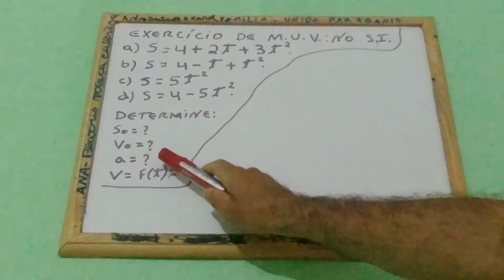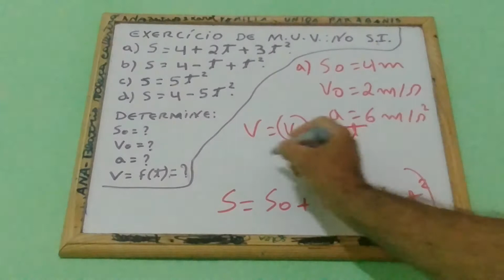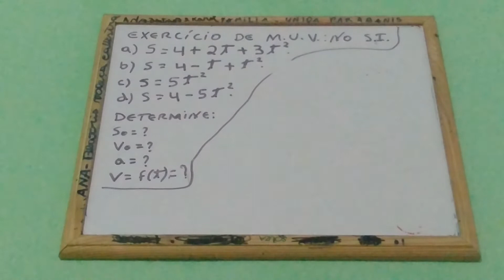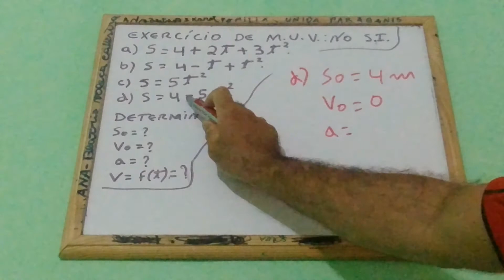Exercício de M.U.V.:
MOSTRAREMOS NESSA VIDEOAULA UM A RESOLUÇÃO DE UM EXERCÍCIO DE MUV, ONDE FAREMOS UMA ABORDAGEM DIRETA E DE SIMPLES COMPREENSÃO DESSE CONTEÚDO. O EXERCÍCIO É RESOLVIDO COM UMA EXPLICAÇÃO BEM DETALHADA DO DOS CONCEITOS DO MUV.

Comentem sugestões de novos assuntos para as próximas aulas !